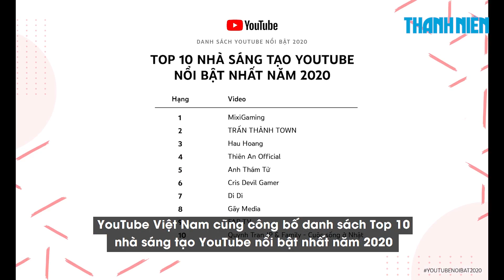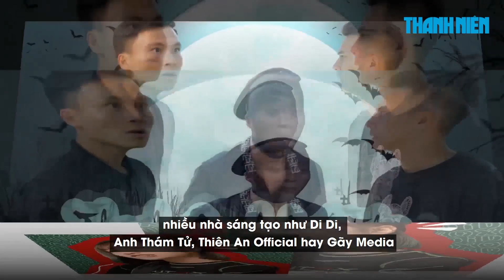Streamer Độ Mixi dẫn đầu top 10 nhà sáng tạo YouTube Việt Nam nổi bật 2020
Năm nay, bên cạnh hai bảng xếp hạng video truyền thống là Top 10 video nổi bật nhất YouTube 2020 và Top 10 video ca nhạc nổi bật nhất YouTube 2020, YouTube cũng công bố danh sách Top 10 nhà sáng tạo YouTube nổi bật nhất năm 2020 dựa trên mức độ tăng trưởng của các kênh.

Theo báo cáo đồng thực hiện bởi Google và Niko Partners với 1,5 tỉ người chơi game, Châu Á là khu vực có tốc độ tăng trưởng về mảng game nhanh nhất thế giới và Việt Nam cũng không nằm ngoài guồng. Các streamer Việt đã cho thấy sức lan tỏa mạnh mẽ trong thế giới game.

Nổi bật nhất năm qua là Độ Mixi (kênh MixiGaming) và Cris Phan (kênh Cris Devil Gamer), hai streamer góp mặt trong Top 10 nhà sáng tạo YouTube nổi bật nhất năm 2020. Cả hai đã vượt qua các nhà sáng tạo thuộc những lĩnh vực giải trí khác, thể hiện sự phát triển của mảng game trên YouTube Việt Nam. Kênh MixiGaming đã dẫn đầu về mức tăng trưởng trong năm qua và hiện có hơn 4,27 triệu người đăng ký, còn kênh Cris Devil Gamer xếp thứ 6 và hiện có 9,22 triệu người đăng ký.

Cùng theo dõi video để khám phá những vị trí còn lại trong danh sách này.